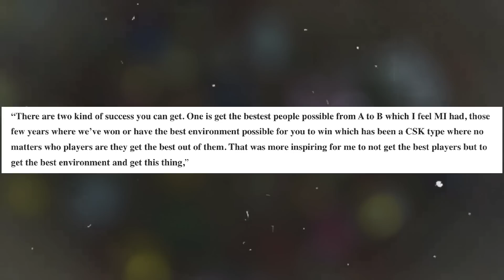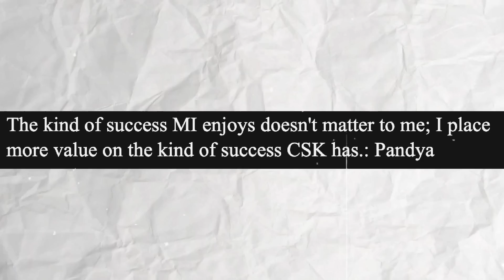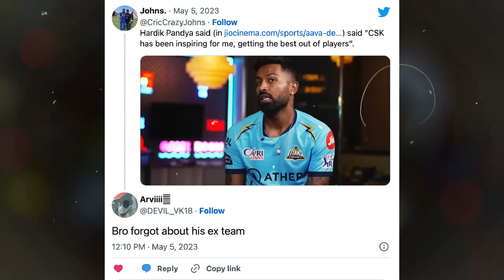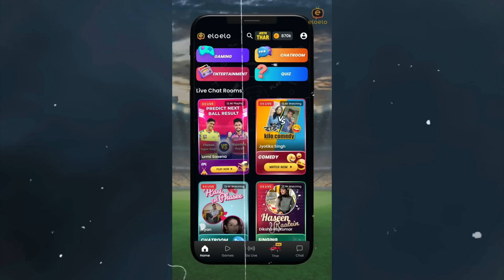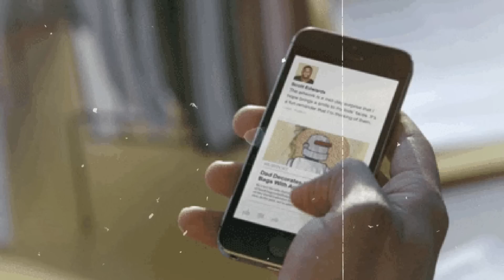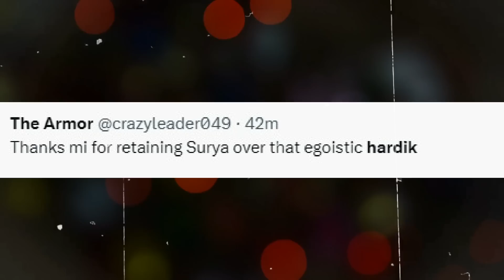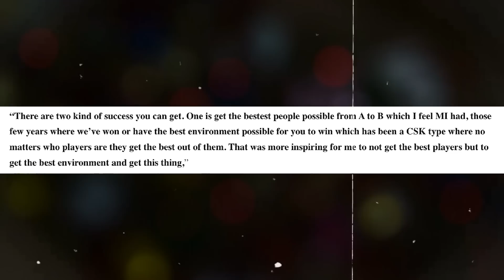बीच मैच ROHIT ने क्यों लिया HARDIK से बदला?hardikpandya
GUJARAT TITANS | RASHID KHAN | ROHIT SHARMA | MUMBAI INDIANS | MI VS GT| GT VS MI | ROHIT SHARMA | SURYAKUMAR YADAV | HARDIK PANDYA